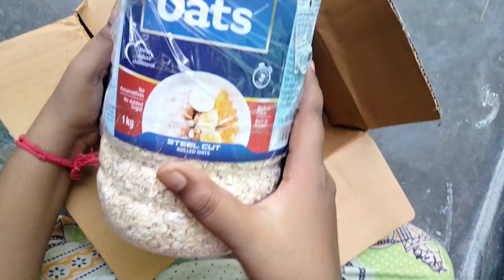Frist time try manna oats 😋